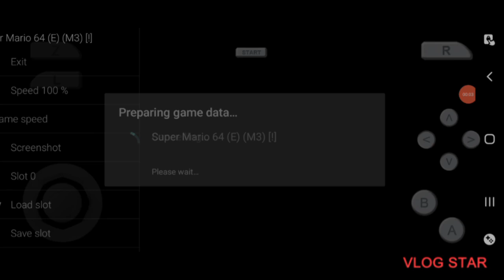Super Mario 64/BoB-Omb Battlefield/Behind Chain Chomp's Gate/Star 6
Completing Star 6 Which is called Behind Chain Chomp's Gate.